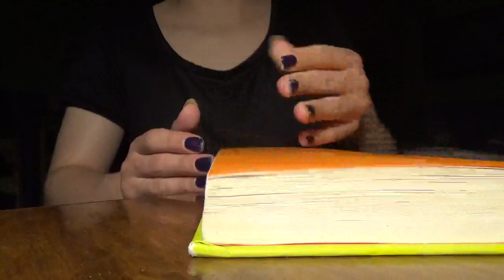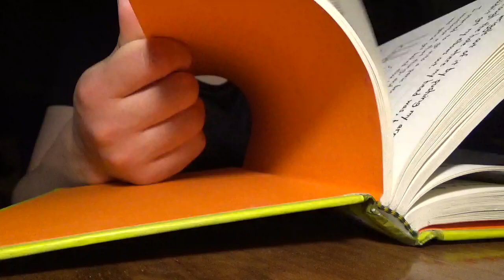ASMR Book Tapping & Scratching